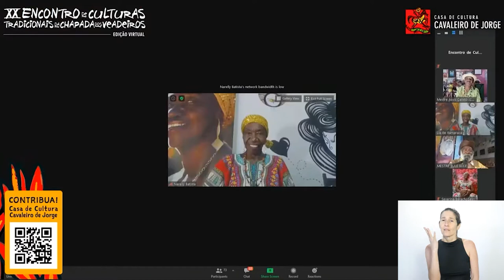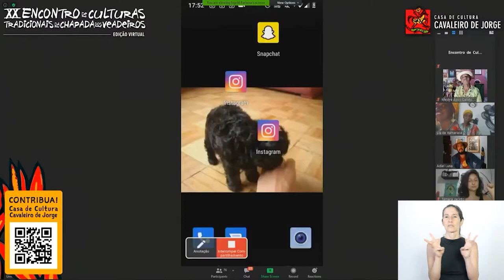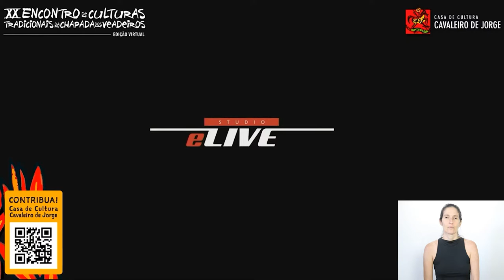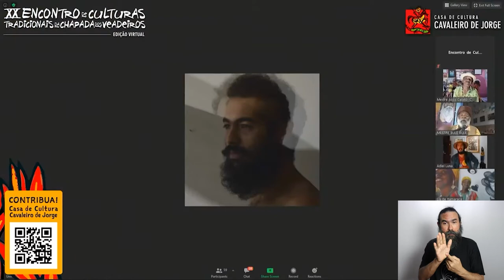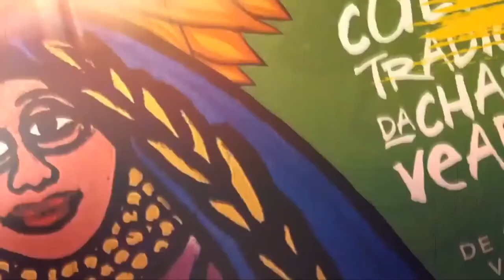LIBRAS: "Eu sozinho rimo bem, com você rimo melhor" - XX Encontro de Culturas